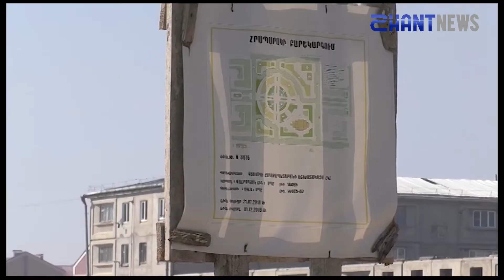Հորիզոն՝ 4 10 2019